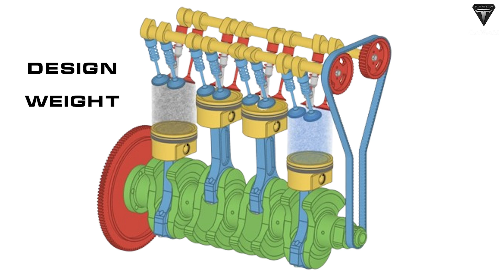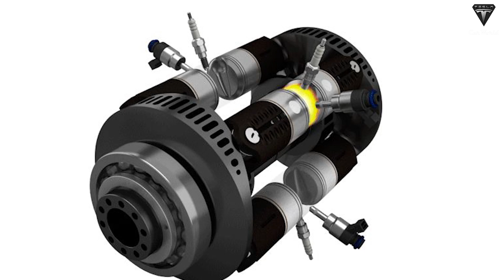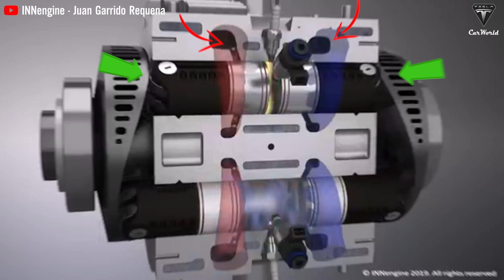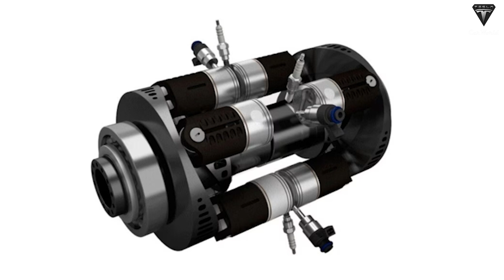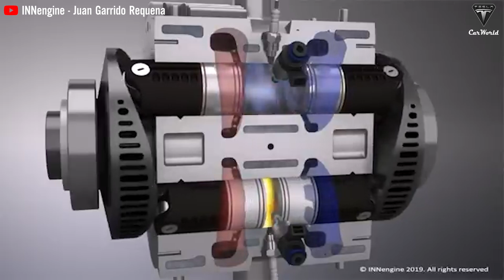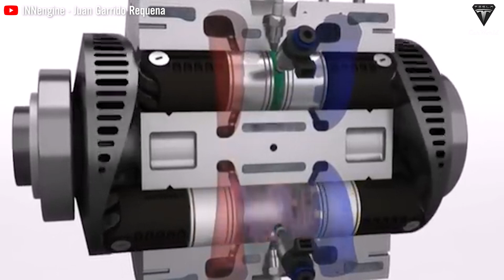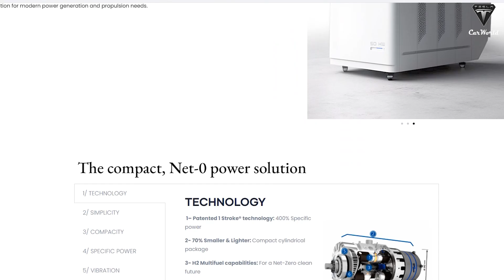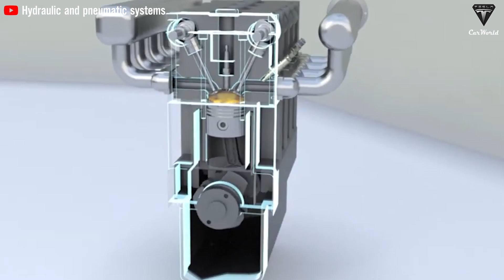The Craziest "One Stroke Engine" Hit the Market! SHOCKS The Entire Car Industry!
🚀 Introduction:
Welcome to a groundbreaking exploration of automotive innovation! In this video, we delve into the revolutionary E-rex engine developed by INNengine, a two-stroke marvel that promises to reshape the future of internal combustion engines. Join us as we uncover the intricacies of its design, potential advantages, and the challenges it faces in the ever-evolving landscape of automotive technology.
🔍 Summary:
🌐 Overview: Discover the INNengine's E-rex, a lightweight and remarkably quiet two-stroke engine challenging the norms of conventional internal combustion engines.
⚙️ Engine Design: Uncover the unique opposed piston arrangement, wave-like cam mechanism, and the absence of traditional cylinder heads and crankshafts.
🔧 Working Mechanism: Explore how the engine utilizes sealed intake and exhaust ports, direct fuel injection, and a variable compression ratio for optimal efficiency.
🏎️ Performance and Efficiency: Learn about the impressive torque output, variable compression ratios, and the potential for high efficiency across different engine speeds.
🤔 Challenges and Skepticism: Address skepticism in the industry, unverified claims, and concerns about the engine's power potential without forced induction.
🌿 Environmental Considerations: Understand the engine's potential role in emission reduction and its unique approach to environmental sustainability in the automotive industry.
🌍 Considerations for Daily Travel: Reflect on the uncertain practical application of the E-rex engine and its potential as a range-extender concept for daily commuting.

01:28 How does it work and what does it do for the auto industry?
02:37 So how does air get in and out of the engine if there are no valves?
04:48 How impressive is the efficiency of this engine?
07:04 Let us now address a common question that makes a direct injection engine without the problems associated with variable compression and excellent balance!
13:01 What challenges will this change have?